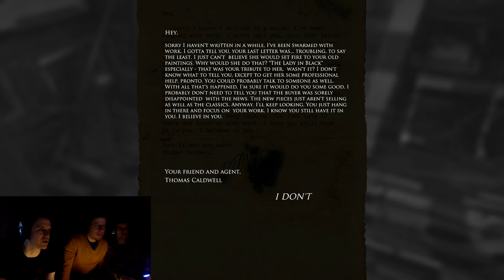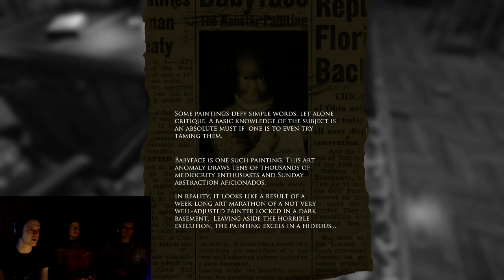Restless Memories - Layers of Fear Part 9 - Group Therapy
We delve even deeper into the twisted mind of our painter. It gets crazy!